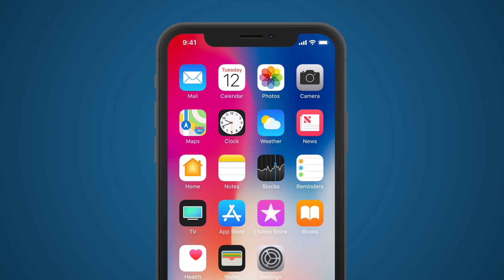Nơi Yêu Thương Bắt Đầu - Tập 175 | HTVC Phim Sitcom Việt Nam